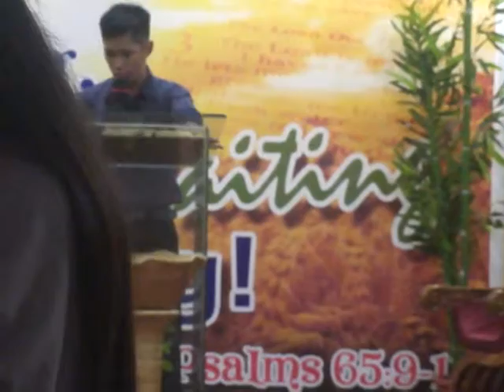December 27, 2015 pm Worship Service (part 3) - BIBLE BAPTIST CHURCH OZAMIZ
Preacher: Randy Hiubahib